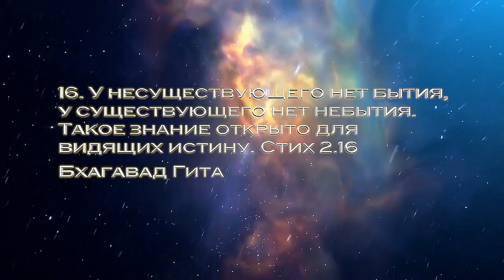ЖЕСТЬ! Вся ПРАВДА о йоге в России! Как получаются корочки инструктора йоги, кто ведет йогу?!